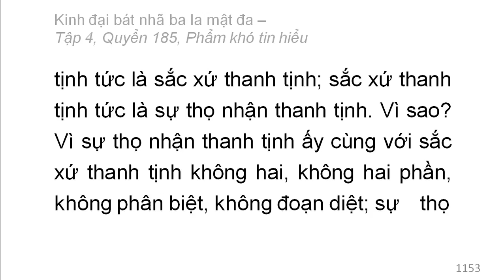600 quyển Kinh Đại Bát Nhã Ba La Mật Đa: Quyển .../600 (tiếp) (đọc lần 2)